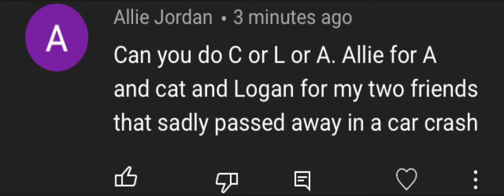I will post tomorrow